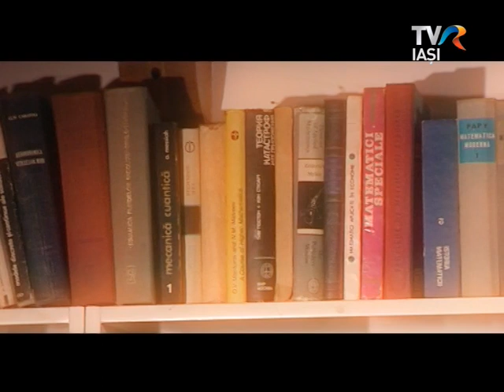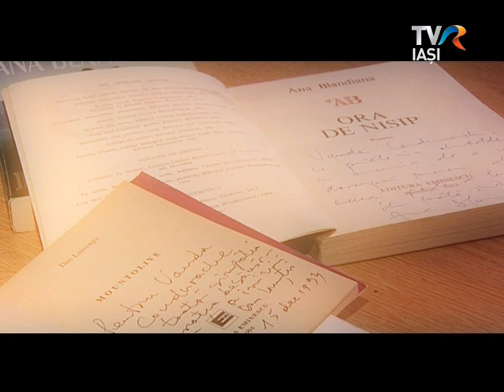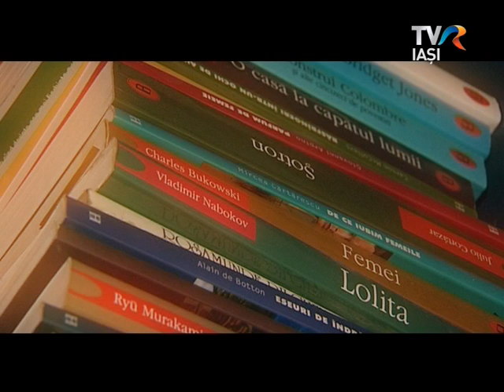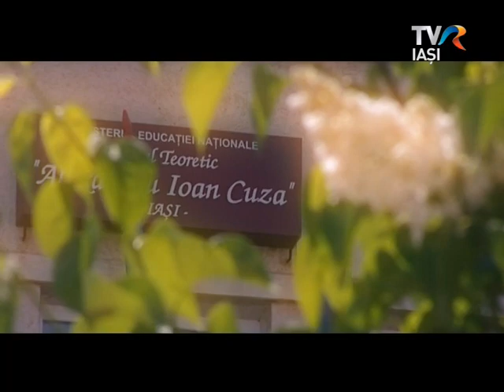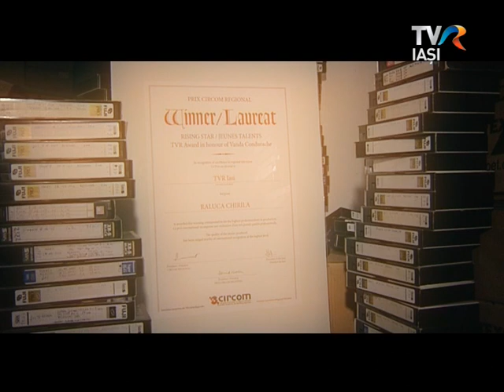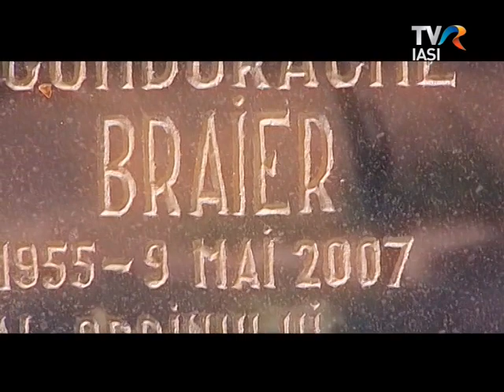Racord - Vanda Condurache